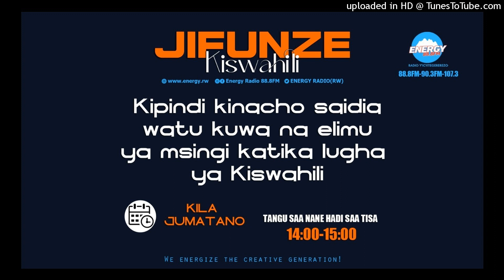TWIGE IMBUSANE MU GISWAHILI | 31.01.2023